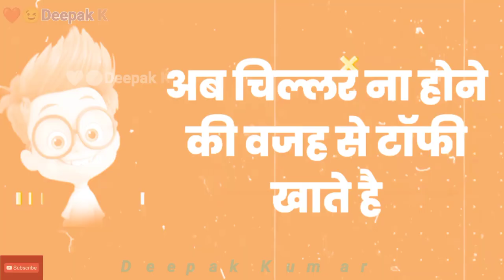😉 ComedyFunnyJoke 😜 ❤️❤️Deepak Kumar ❤️❤️ status Thank You For Watching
COMEDYFUNNYJOKE
comedyfunnyjoke